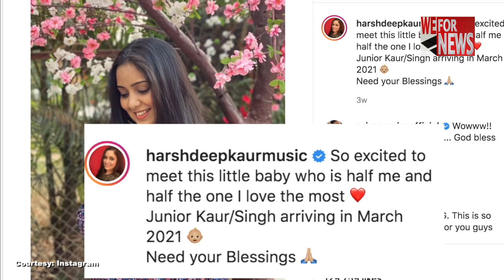Singer Harshdeep Kaur blessed with a baby boy | WeForNews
Singer Harshdeep Kaur and husband Manjeet Singh welcomed their first child welcomed their first child, a baby boy on Tuesday evening.